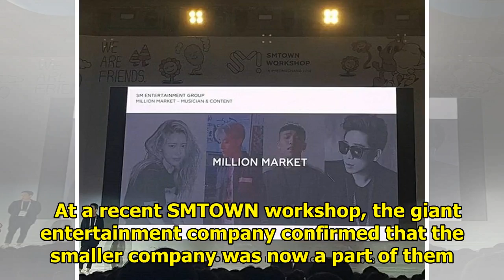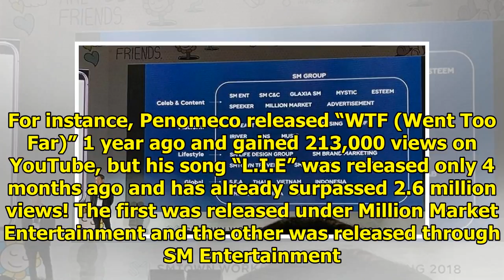Suran, Penomeco, and The Rest Of Million Market Artists Are Now Under SM Entertainment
After Penomeco‘s “Hunnit”, “L.I.E”, and “Good Morning” were released through SM Entertainment, fans ...